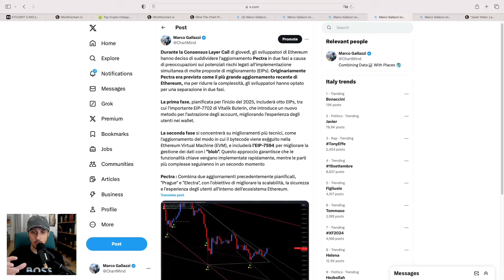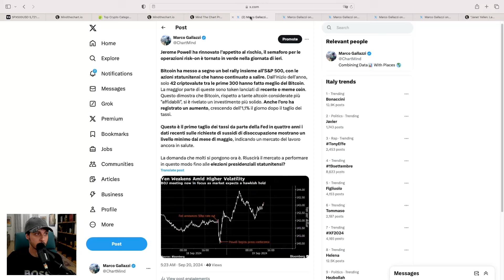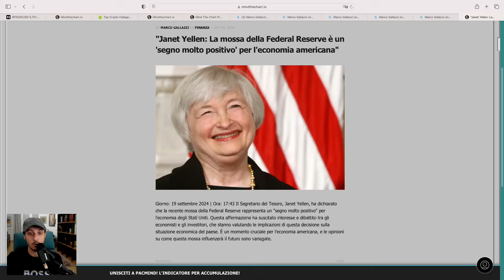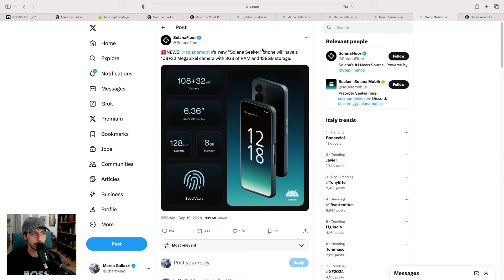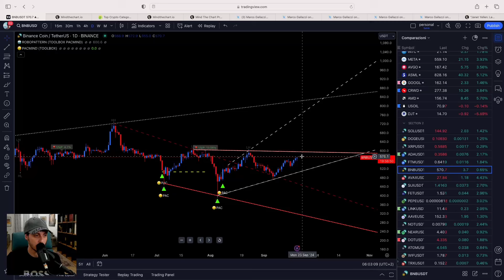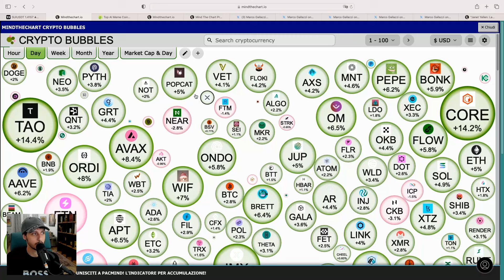🚨FERMATI E ASCOLTA 🟩 GIGA BEAR TRAP! SEMAFORO (VERDE RISK-ON) CRYPTO 🚨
🚀PACMIND: INDICATORI DI TRADING X CRIPTO E AZIONARIO
👉(ZOOMEX): 20$ PRELEVABILI+25 USDT DI TRADING BONUS SU DEPOSITO MIN DI 100$! (EXCHANGE NO KYC)

🚨I 𝐌𝐈𝐆𝐋𝐈𝐎𝐑𝐈 𝐄𝐗𝐂𝐇𝐀𝐍𝐆𝐄 𝐂𝐇𝐄 𝐔𝐒𝐈𝐀𝐌𝐎🚨
👉(𝐁𝐈𝐓𝐆𝐄𝐓): FINO A 8000$ BONUS SU DEPOSITO E -30% TRADING FEES!
👉(𝐁𝐘𝐁𝐈𝐓): FINO A 30.000$ BONUS SU DEPOSITO E -30% TRADING FEES!
🚨ALTRI EXCHANGE🚨
👉BINGX: 5000$ BONUS E -30% FEES
👉BLOFIN: OTTIENI FINO A 10.000$ DI TRADING BONUS! (EXCHANGE NO KYC)

📚𝐅𝐫𝐨𝐦 𝐃𝐢𝐧𝐨𝐬𝐚𝐮𝐫 𝐭𝐨 𝐝𝐢𝐠𝐢𝐭𝐚𝐥📚( 𝐈𝐋 𝐌𝐈𝐎 𝐋𝐈𝐁𝐑𝐎)